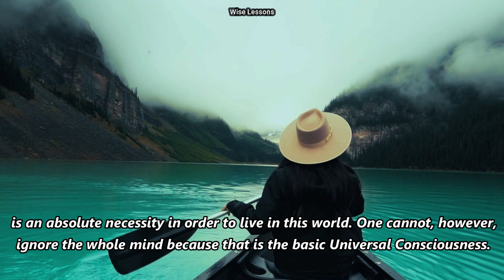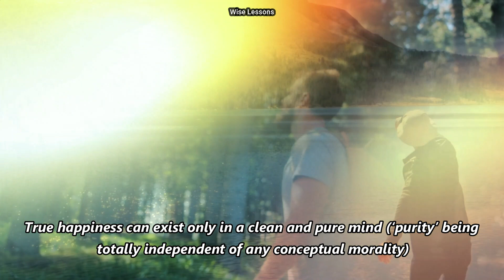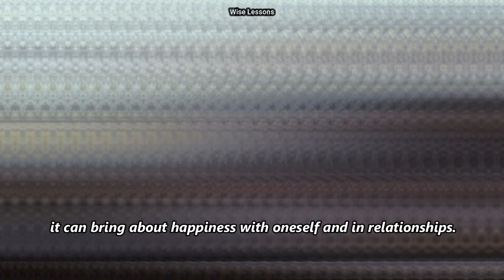Ramesh S Balsekar on Happiness | Advaita Vedanta | Wise Lessons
What is happiness? ‘Happiness’ is a word that is so commonly used that one has ceased to wonder what it really means in daily living. ‘Contentment’? Yes, but the word has so little significance without actual experience. After a great deal of thinking over the matter, and experiencing, one probably cannot help but assume that ‘happiness’ has really nothing to do with the pleasure that possessions and relationships might bring, however deep it may feel.

Ramesh S Balsekar
Advaita Vedanta
Non Duality